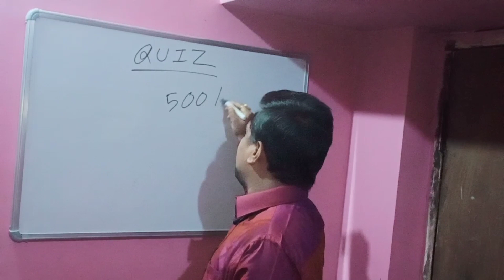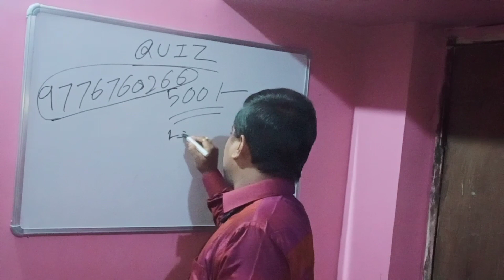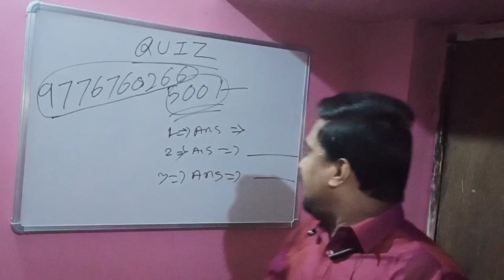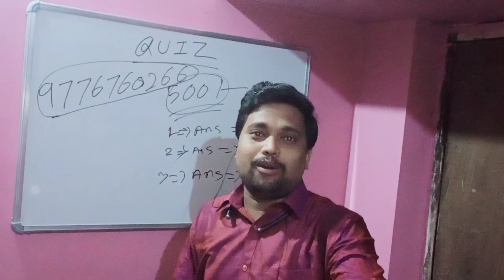PM Tutorial QUIZ Part -01#It's Time To Win CASH PRIZE#PM Tutorial QUIZ.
PM Tutorial Specical Class
QUIZ Compettetion For All.
It's Time to win Cash Prize
to answer these Question.
PM Tutorial#QUIZ#PM Tutorial Quiz